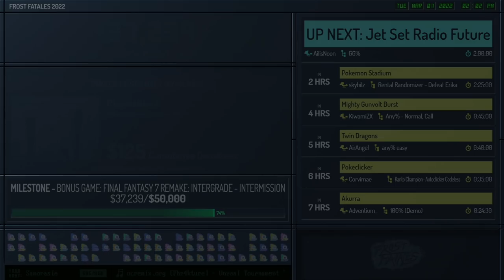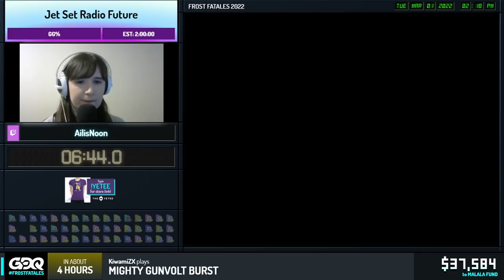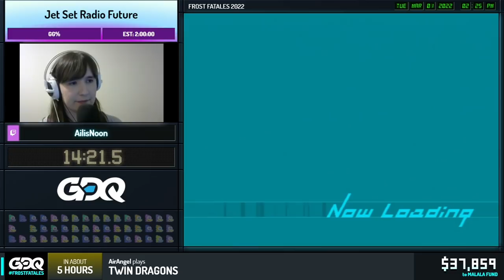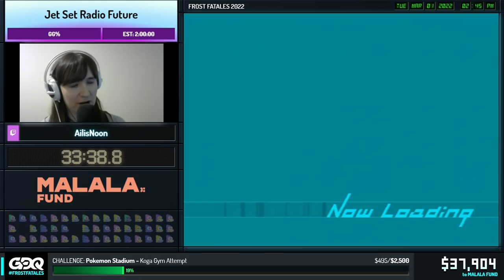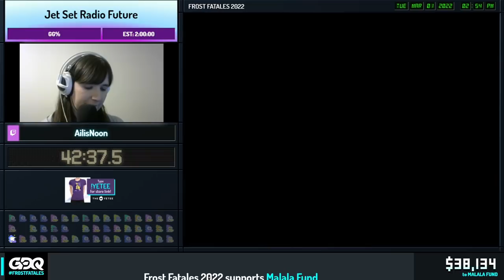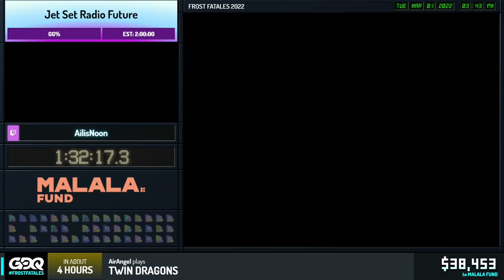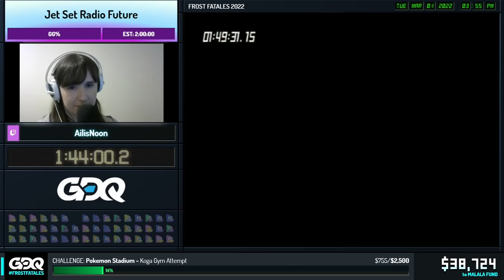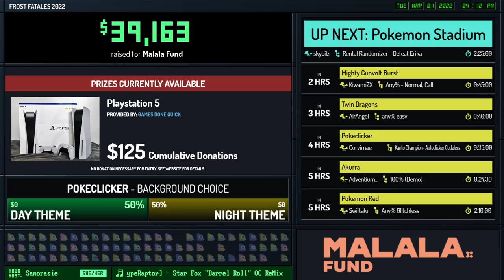Jet Set Radio Future by Ailisnoon in 1:53:52 - Frost Fatales 2022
Runner introduction starts at 0:30
Second runner introduction starts at: 8:23
Run starts at 9:00

Commentary is provided by Twinkachu
Samorasie is host